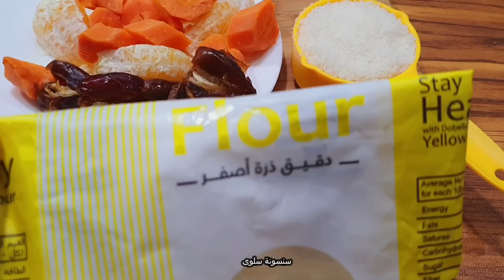حد يفهمني....ايه ده⁉وازاي كدة❗معقول المكونات دي تعمل كيكة😱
كيك بدون منتجات الحليب بدون قمح خالي من الجلوتين كيكة صحية
وصفات بدقيق الذرة الأصفر
وصفة اخرى👇👇👇
طريقة عمل كيكة,كيك الشوفان دايت رجيم صحي @healthysalwa
طريقة عمل كيكة الفانيليا,كيك اسفنجية بالشوفان
طريقة عمل كيك الفانيليا,
طريقة عمل كيك الشوفان,
طريقة عمل كيك التورتة,بدون محسن كيك من غير محسن
طريقة عمل كيك دايت,
طريقة عمل كيك dr.oetker,طريقة عمل كيكة 3 بيضات,طريقة عمل كيك 5 دقائق

اخف كيك شوكولاته للدايت بدون دهون/كيكة رجيم سهلة بمكونات في كل بيت بدون دقيق ولا نشا ولا كريمة